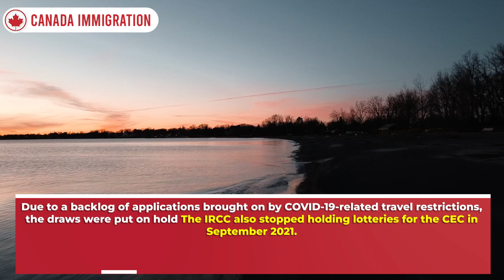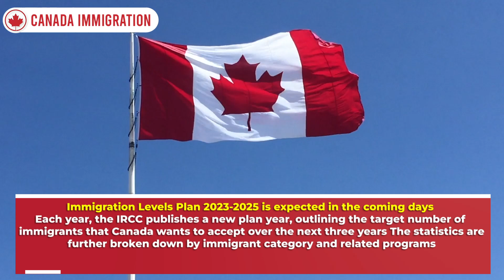Good News : Canada Express Entry CRS Score Drop in All-Program Draw | CEC, FSWP & FSTP | Immigration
This is the first time the CRS has dropped below 500 in an all-program draw since December 2020 On October 26 Canada’s held its most recent all-program Express Entry draw This is the ninth draw since all-program draws resumed on July 6.

4,750 applicants with a minimum Comprehensive Ranking System  score of 496 received invitation  Invitations could be sent to applicants from the Federal Skilled Worker Program, the Federal Skilled Trades Program, and the Canadian Experience Class  All of these initiatives work with the Express Entry framework.